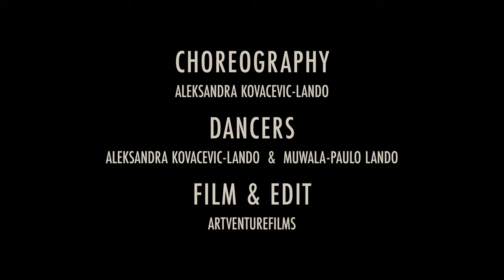CONTROL - A Dance Short Film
Finally finished this masterpiece from a week ago. Aleks thought of this beautiful choreography and we went out on a Saturday to shoot this dance video. Of course we thought of the minimum distance between each other, so that went really well.
Would love to know your thoughts on this video and if you'd like to see more of those.
We had a ton of fun but it was very stressful too.
See ya :)